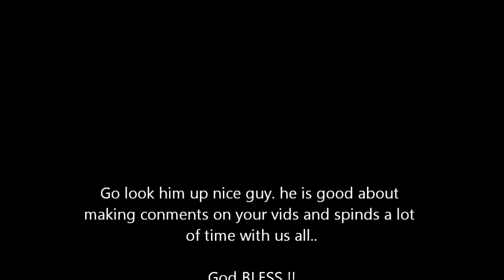Kansas Hillbillyprepper shout out!!